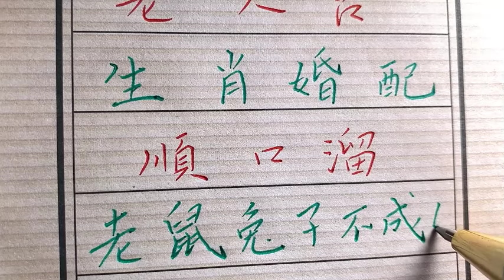生肖婚配原来也有讲究你知道吗，！